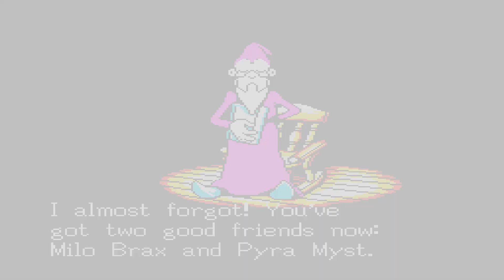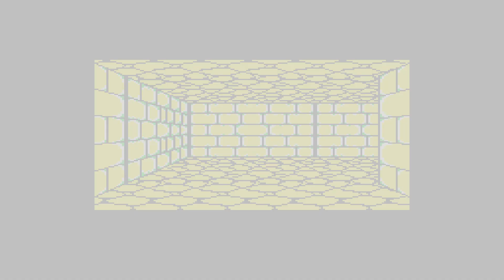Shining in the Darkness: Part#1- The Princess is in another dungeon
Ok so not a lost classic per say, you can find this one on most Sega Collections. However still another old favorite of mine, many of these old RPG's are heavy on the grind. So to spare you all, I will be doing my leveling off record, but I will give pointers on the best exp/gold farming locations. Still only actual progress will be recorded. Enjoy!
Note: Another series that had a great musical score, (Shining Force, Shining in the Darkness, etc) so if you like game sound tracks, I highly recommend this one.